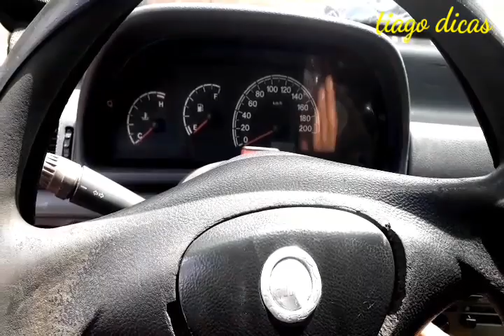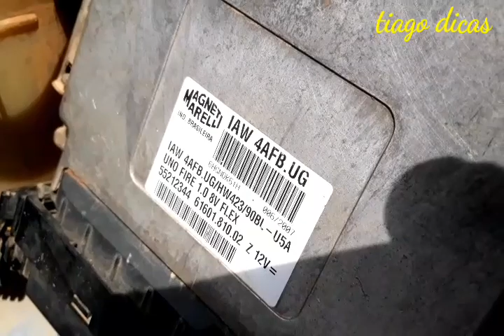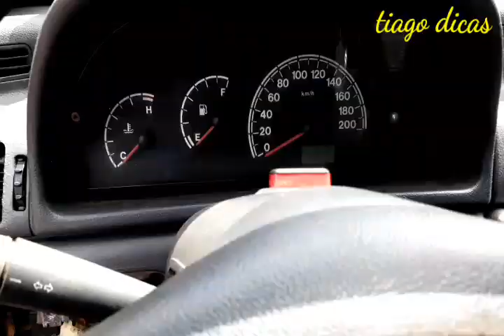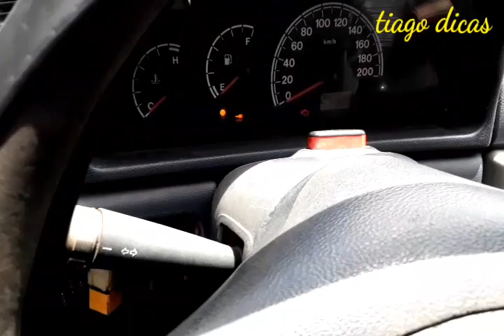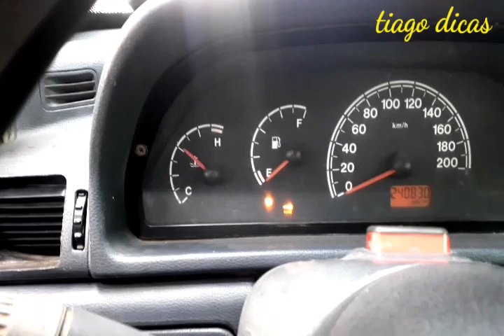FIAT UNO TROCOU O SENSOR DE TEMPERATURA MESMO ASSIM FICAR ARMANDO FRIO PONTEIRO TEMPERATURA DOIDO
O INTUITO DO VIDEO E AJUDA O PROXIMO E PASSAR O CONHECIMENTO ADIANTE 😁